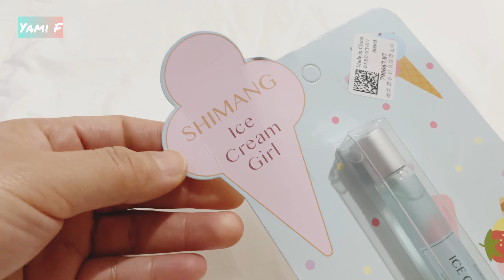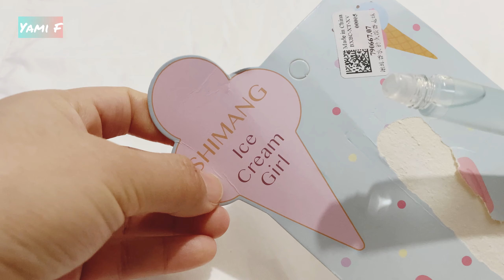Unboxing | Perfume de bolsillo 🙌✨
Espero que este video les haya gustado🤍
Recuerden que pueden compartirlo con sus amigos😊

No se olviden de dejar su like 👍 y comentar🤍